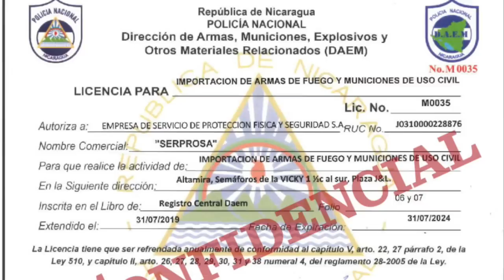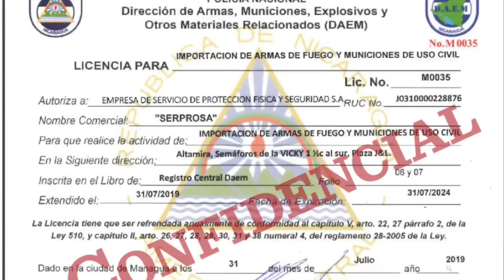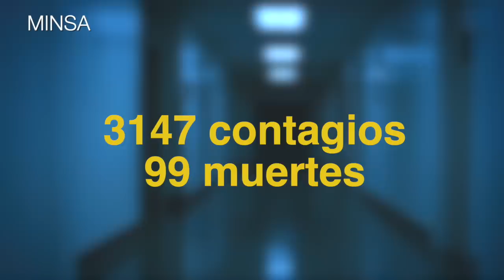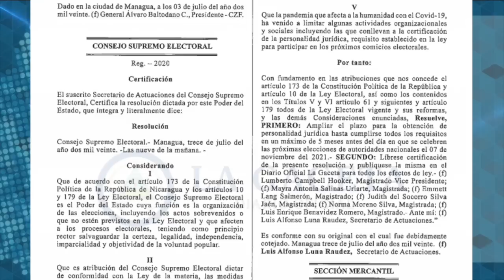EE.UU. sanciona a Juan Carlos Ortega y a testaferro de la familia presidencial